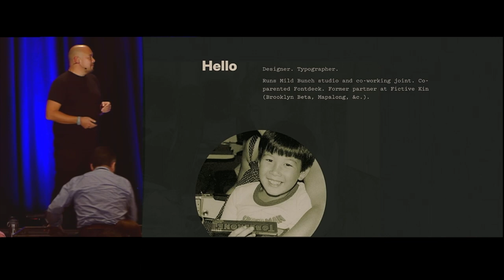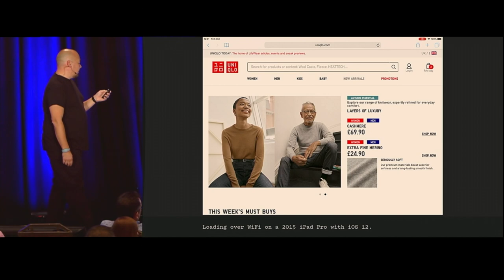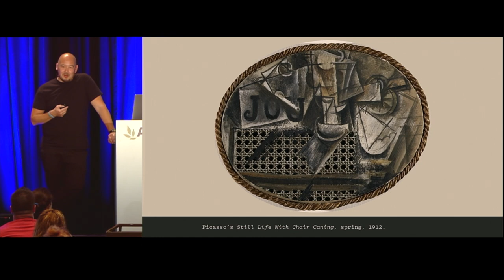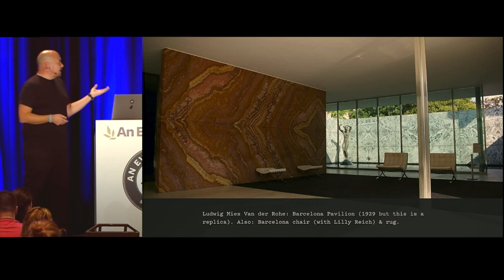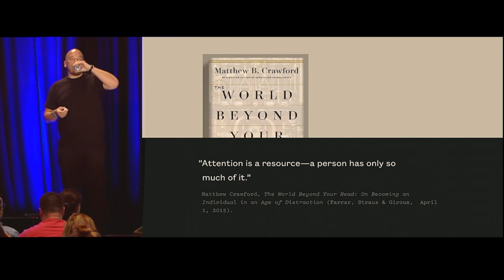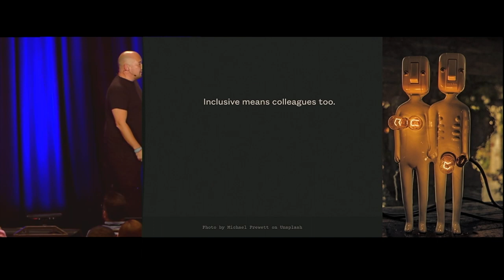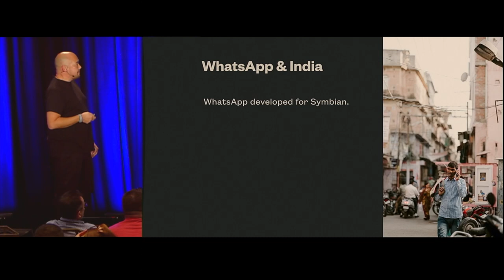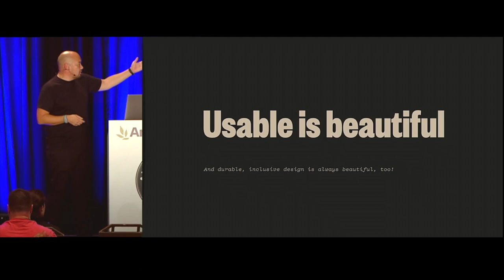“Durable Design” by Jon Tan—An Event Apart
Where should web design go next? In a passionate 60-minute presentation captured live at An Event Apart Orlando 2018, designer Jon Tan makes a radical argument for recidivism in our design thinking: a return to durable, aesthetic, and inclusive web design.